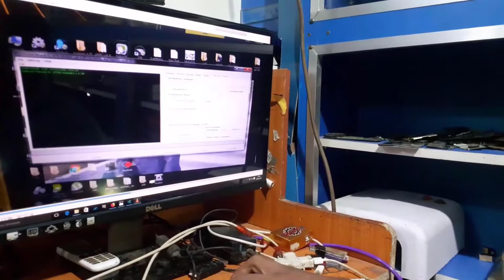ADU VAI SHOHEL